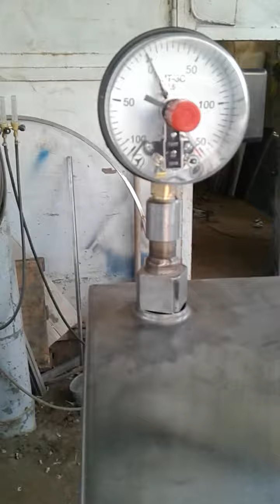Котел автоклав кпэ 400